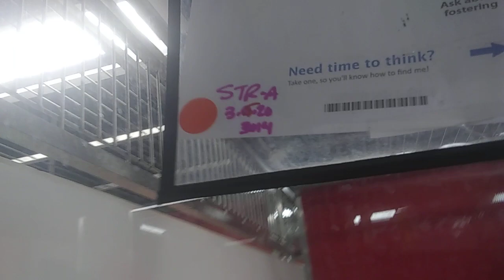PACC shelter Remus 1y A689222 kennel 124 old film 20200303 175810